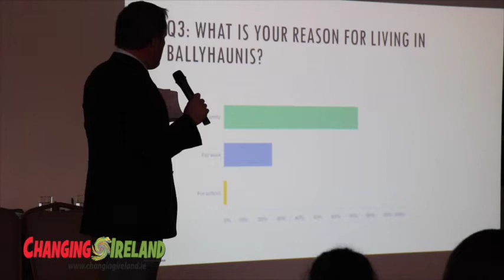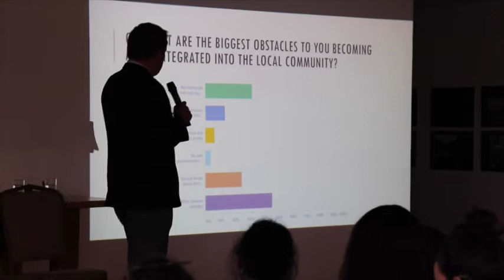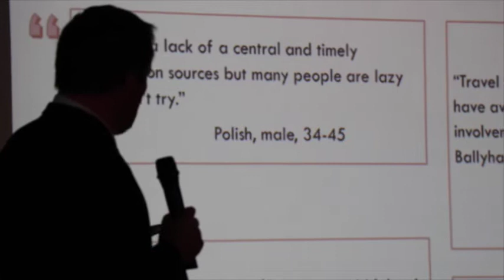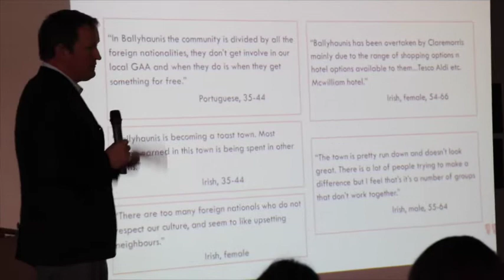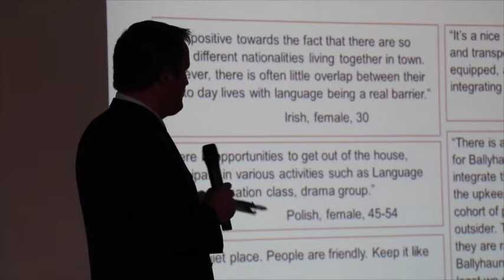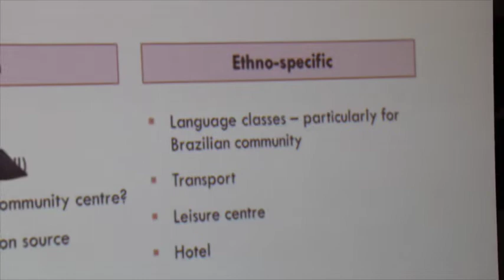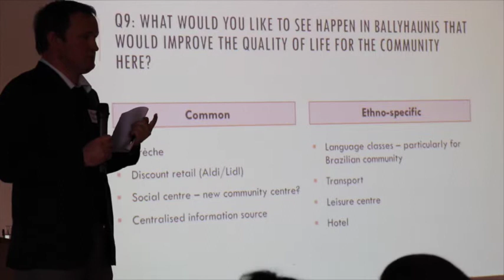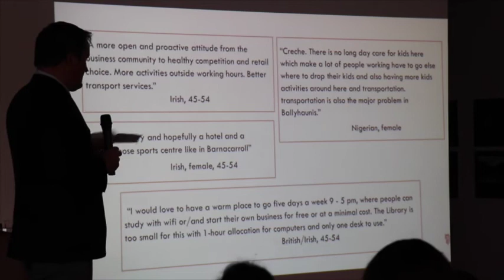Mark Godfrey presents survey results from Ballyhaunis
Mark Godfrey, chairperson of Ballyhaunis Community Council, presents survey findings on challenges and successes with regard to integration. He was speaking at a seminar on embracing diversity, held in Ballyhaunis, Co. Mayo, on Oct 18th, 2019.